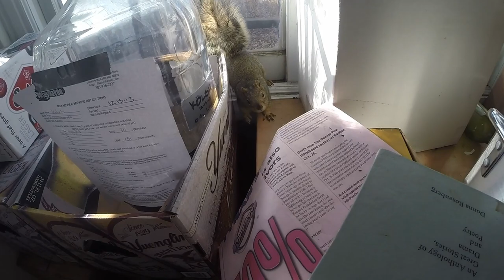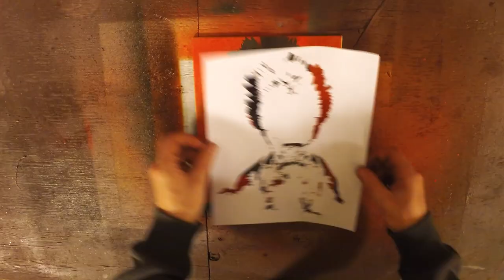Squirrel Stencil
These bastards have been digging through my trash for weeks (you'd think I'd just have gotten a lid by now) so I decided to make them a sign after cleaning up.

I used Ironlak spraypaint, some Montana, on an 8"x10" canvas after cutting a three layer stencil.

( Also, before anyone says it: I know it's spelled "Kolsch". )